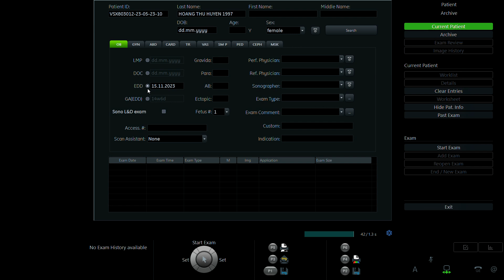HOÀNG THU HUYỀN 1997 p2